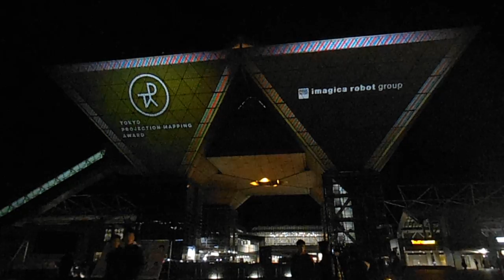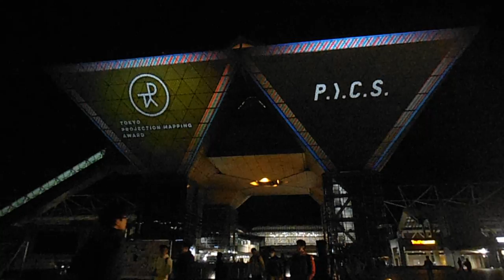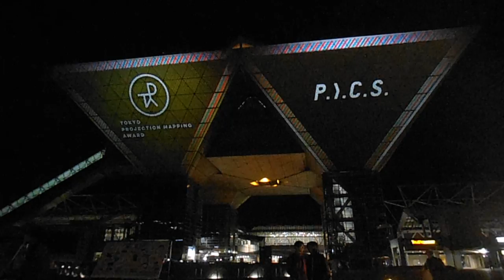DSCF9944東京ビッグサイト20160326プロジェクションマッピングアワード 終了